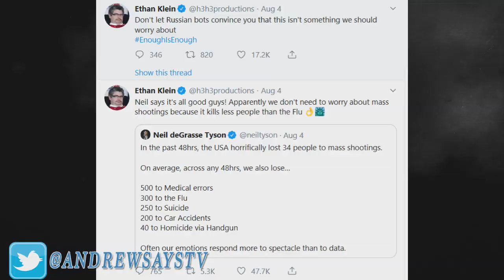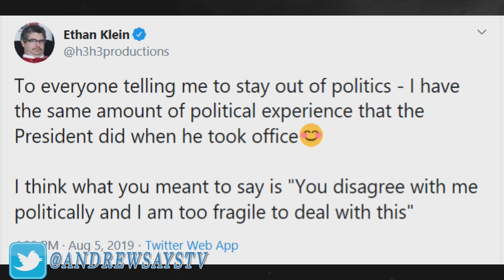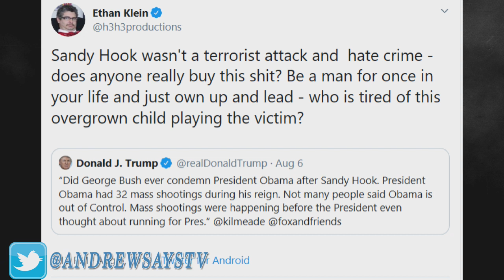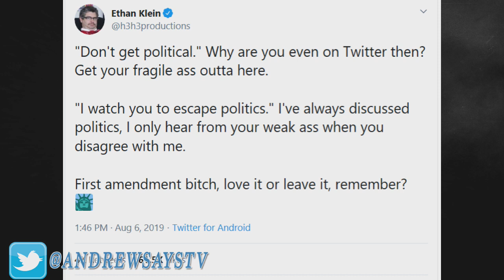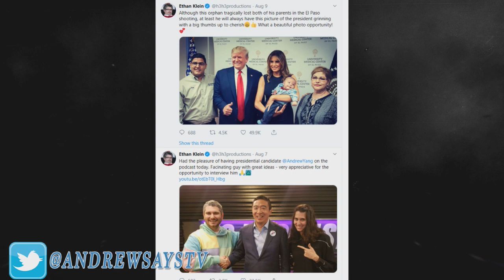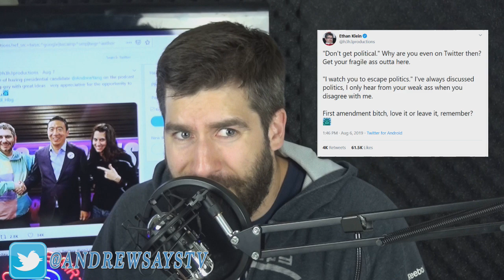Ethan Klein (H3H3) Blames Fans for Disliking his Anti-Trump Views